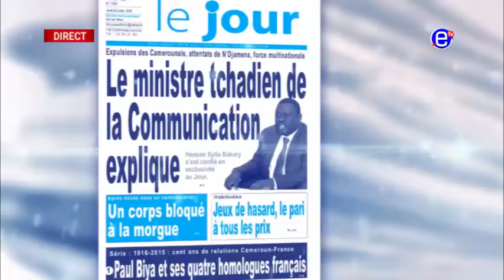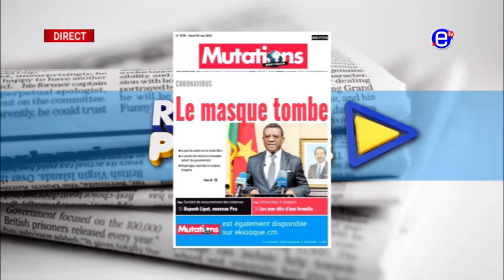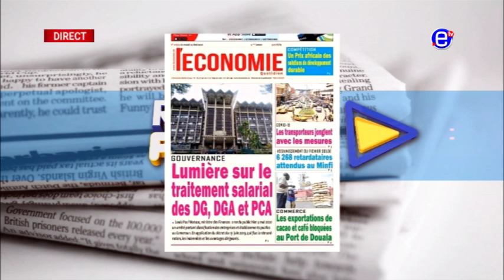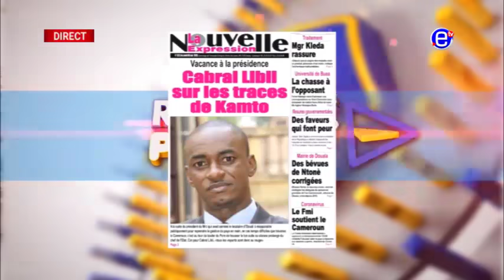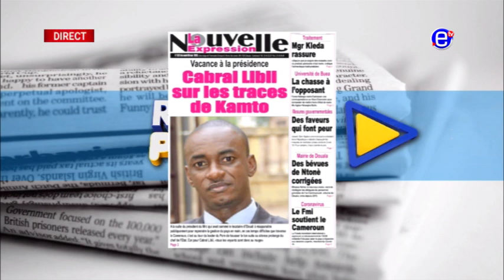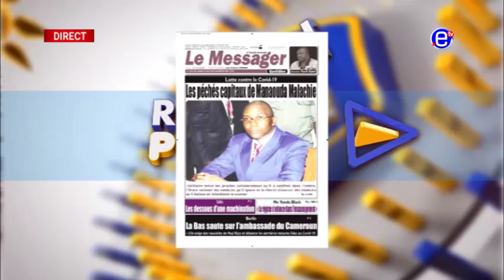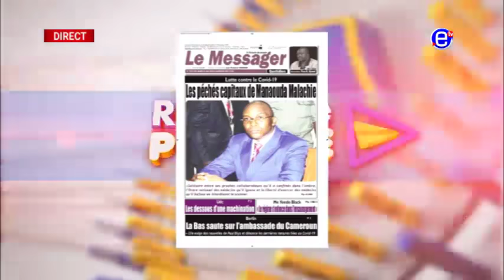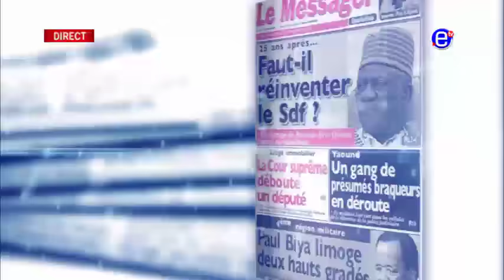LA REVUE DES GRANDES UNES DU MARDI 05 MAI 2020 - EQUINOXE TV